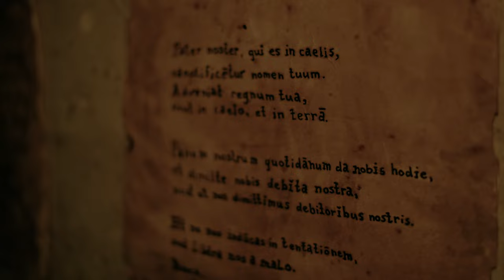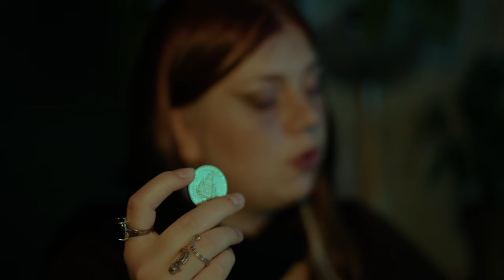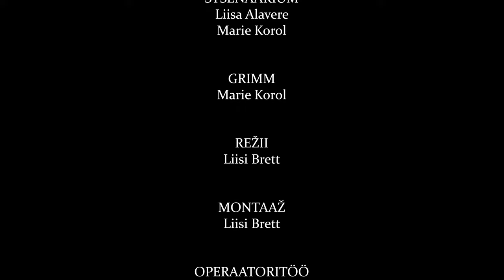Paracelsuse roos (The Rose of Paracelsus)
Film on tehtud Miina Härma Gümnaasiumi 111. lennu õpilaste poolt samanimelise novelli põhjal, mille on kirjutanud Jorge Luis Borges.

This film is made by year 11 students of Miina Härma Gymnasium. It is made after a short story of the same name written by Jorge Luis Borges.

Budget? 0€ (excluding kebabs)